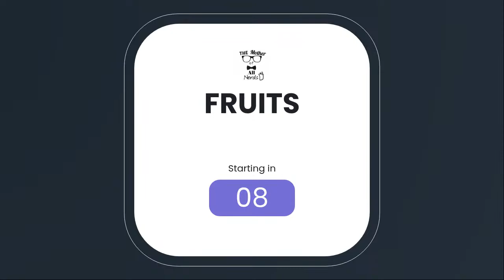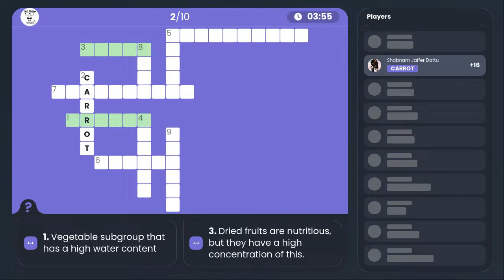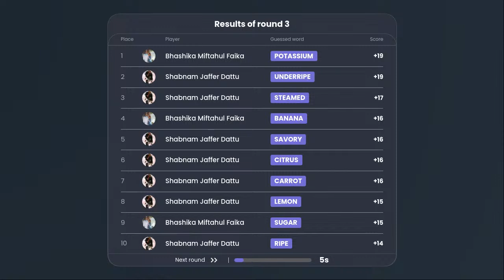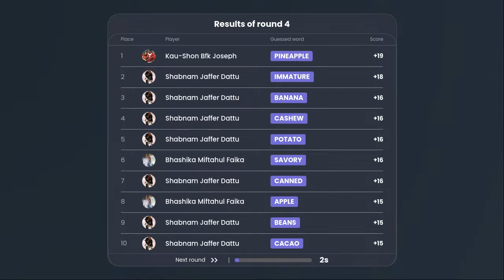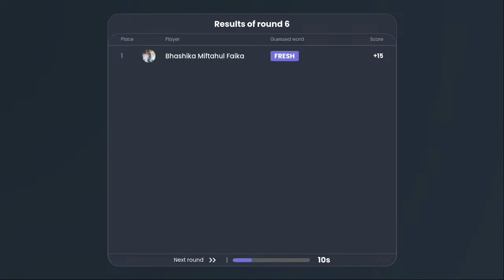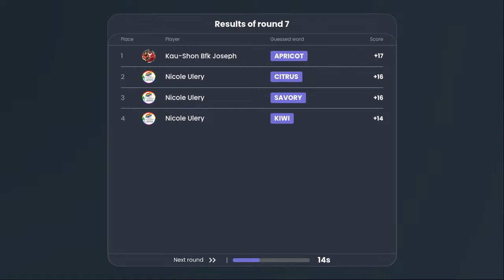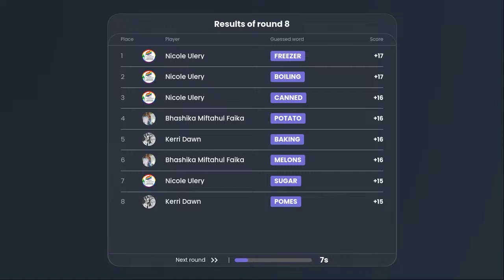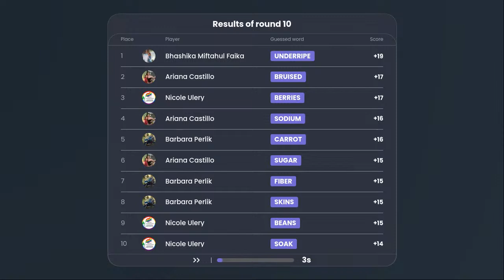CrossWord Game: Fruits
CrossWord Rules

- The squares that are displayed in green are the words that need to be guessed. They are marked with a number and according to the clues.

- Viewers need to comment words in a comment section. They will score for correct answers and it will be reflected inside of the stream.

- When someone guesses the word from green squares, another set of squares turns green and appropriate clues displayed below.

Score Calculation:

Players score +10 points for guessing the FULLword correctly and +1 point for each letter.

So, if a player found the word APPLE, they will score +15 points (10 points + 5).
If a player found only 2 letters within the word, they will score +2.